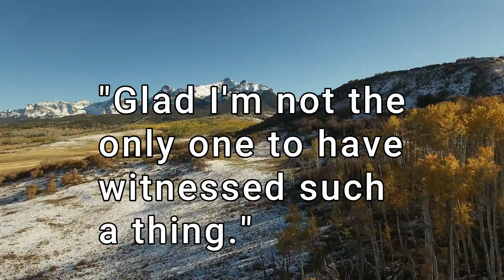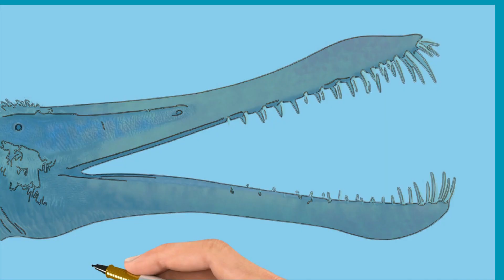Pterodactyl Sightings - MORE New Reports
Two pterodactyl sighting reports, not featured before on this channel, or probably on any other channel on Youtube—that is what you get here. The first one is from Asia: a large bat-like flying creature seen in Taipei, Taiwan. The second encounter was in the Rocky Mountains of the United States.

→ Have you, or someone you know, seen a living pterodactyl? Report it safely and privately here:

00:00 Introduction
00:11 Two flying creatures in Taiwan
00:21 They rolled their wings - differing from birds
00:36 Pterodactyl sightings
00:47 Two pterosaurs, not extinct, in Colorado